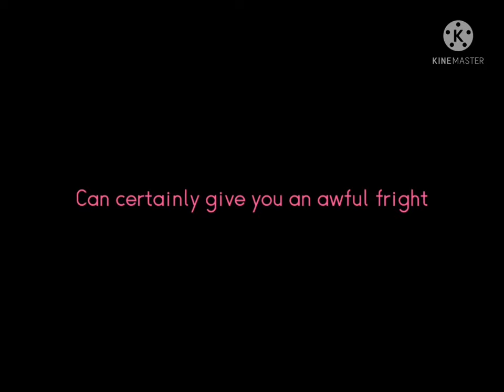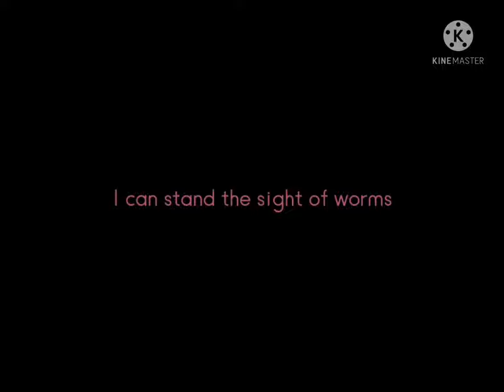Pink Elephants meme - Lyrics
Original song by djJack